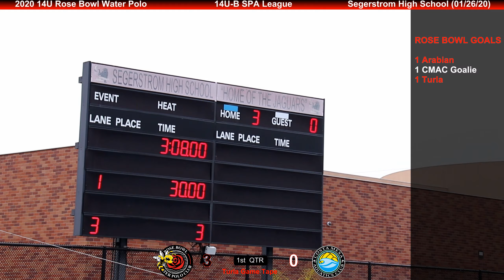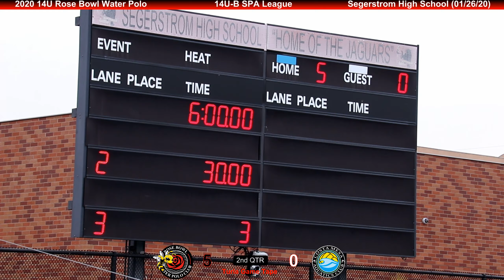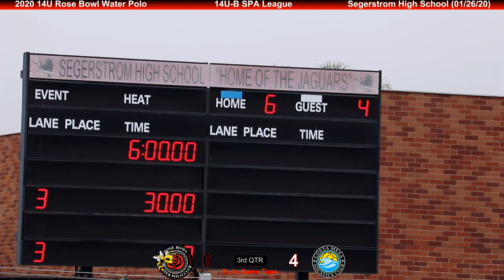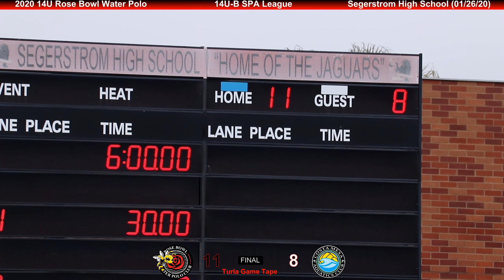2020/01/26 14U Rose Bowl B vs CMAC (11-8)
2020 14U-B SPA League